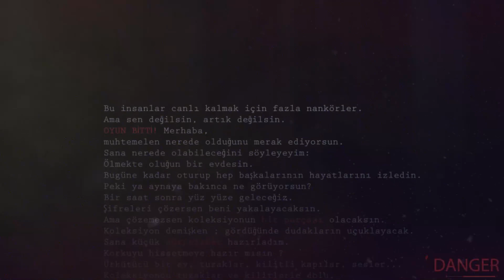ŞAGİNİM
2015 Yılında Faaliyete Başlayan Firmamız, Bugüne Kadar

MİSYONUMUZ

VİZYONUMUZ